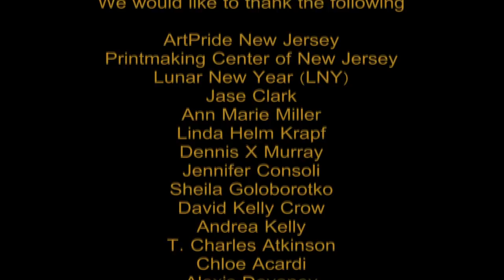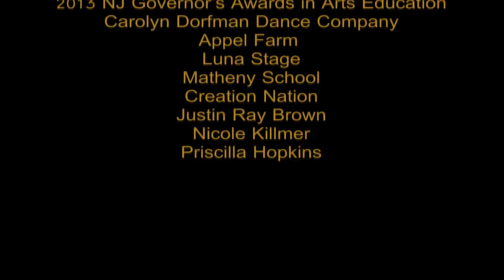Food Water Air ART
Ver 11 - removed reference to 200 prints, removed screaming females music and credit in closing credits, extended existing music to cover closing credits
Dennis X Murray